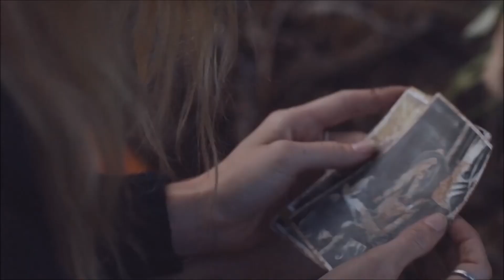America Ventura Highway {HD}